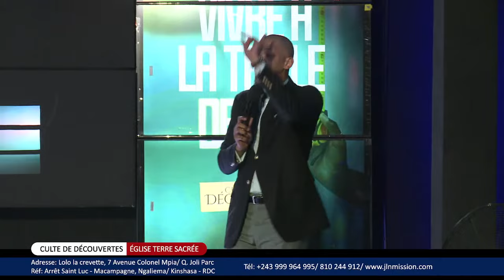🔴CULTE DE DÉCOUVERTES - VIVRE À LA TAILLE DE DIEU - PASTEUR LEVI KONGOLO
- Bandundu-ville :
1A Avenue Kilembe, Commune de Disasi, Q. Bois rouge. Réf: En face de Mosala, derrière Ami Fidel/ Bandundu - Ville.